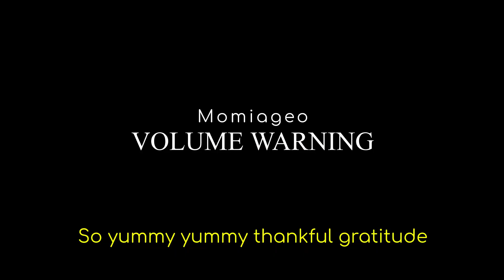So Yummy yummy❗️✨⚡️Thanks❗️✨I want to eat more❗️✨Delicious!✨⚡✨⚡✨Happy⚡Smile❗️❗️❗️⚡ English Subtitles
Delicious!!  -cious!! -cious!! -cious!! -cious!! -cious!! HAPPY SMILE!!
CREDITS
Music, Lyrics, Movie, Art: ぬぬぬぬぬぬぬぬぬぬぬぬぬぬぬぬぬぬぬぬぬぬぬぬぬぬぬぬぬぬぬぬぬぬぬぬぬぬぬぬぬぬぬぬぬぬぬぬぬぬ
Original Video Title: 美味しいヤミー❗️✨⭐感謝❗️✨感謝❗️✨またいっぱい食べたいな❗️✨デリシャッ!✨ｼｬ!!✨ｼｬ!!✨ｼｬ!!✨ｼｬ!!✨ｼｬｯｯ!!✨⚡✨⚡✨ハッピー⚡スマイル❗️❗️❗⚡✨⚡( ⌒ ͜   ⌒ )
Original Youtube Upload: Not on YouTube
English Translation & Subtitles: HeyItsVal88
English Lyrics Transcription (if you use it for any reason, please credit my name as HeyItsVal88)

I made this so I can show it to my boyfriend and have it make a bit more sense to him. However, maybe someone else is interested in what this video contains as well, so this is for you, too.